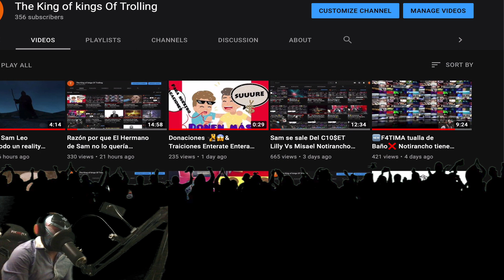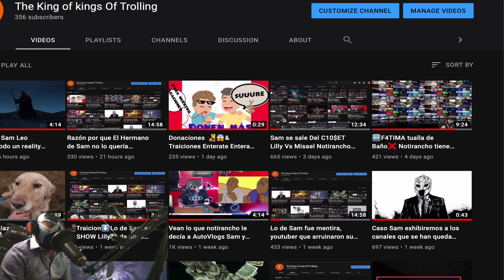NESESITO DE TODA sus Alluda PORFAVOR.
En este canal se informa todas las noticias del día
De los Youtubers de USA
Si te gusta el vídeo compartelo